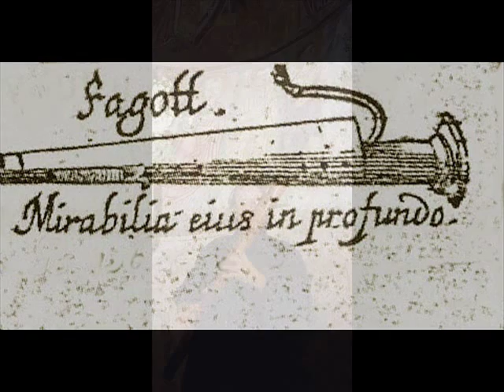Bertoli: Sonata I a fagotto solo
Dulciana: Paolo Tognon
Liuto: Pierluigi Polato

Quoniam
consort di fagotti rinascimentali